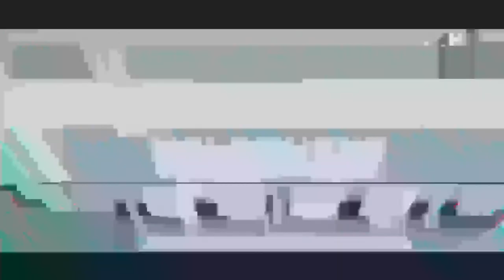OSIMHEN, TROOST-EKONG, SIMON, TWO OTHERS SIT OUT SUPER EAGLES’ RECOVERY SESSION